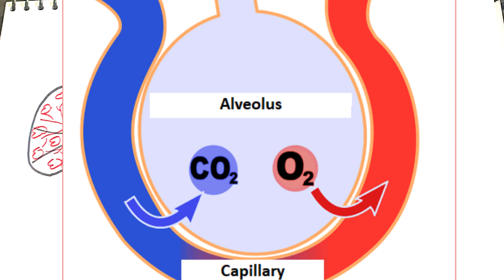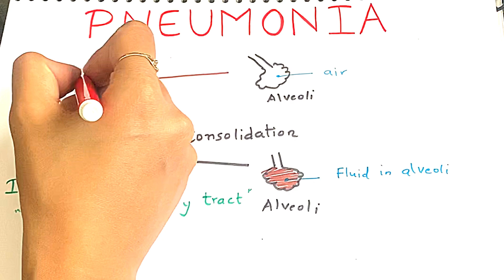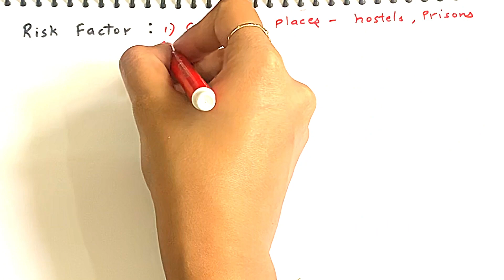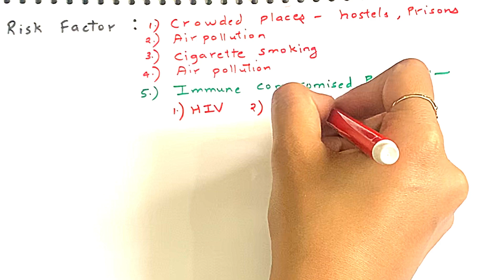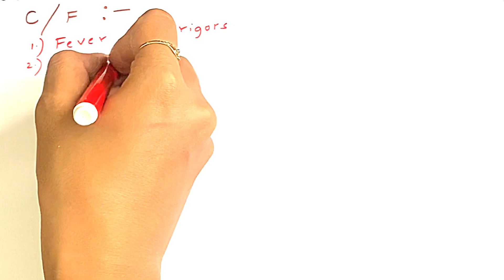Pneumonia in Hindi | Causes, Symptoms, Diagnosis, Treatment | Easy Explaination | Dr Prachi Mahajan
Hello Everyone!

Today in this video i have explained about Pneumonia.

If you have any doubt regarding this topic, comment down I will try to answer It.

It really took lot of determination & hard work to make this video possible. From hours of shooting to enormous research to make it as easiest as possible.

Any information on diseases and their treatment available at this channel is intended for general guidance only and for learning purposes. Always seek the advice of your physician with questions regarding to you..r medical condition. Our channel shall not be liable for any direct, incidental, indirect or punitive damages arising out of access to use use of any content available on this channel. HEALTH IS WEALTH

Thanks & Regards,
Dr Prachi Premchand Mahajan.